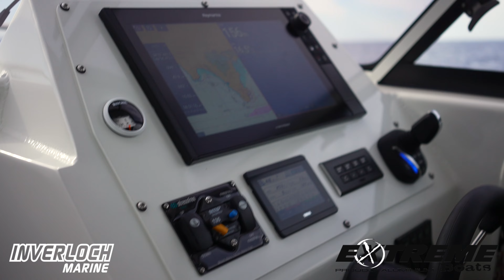Extreme Cat 845 Sport Cruiser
This Extreme Cat features a 2.7m wide beam and is super stable at rest and on the move. It quickly gets up and planes and is matched with twin Yamaha F250's with digital electric steering and the all-new Helm Master® EX with full manoeuvrability and joystick control plus autopilot.